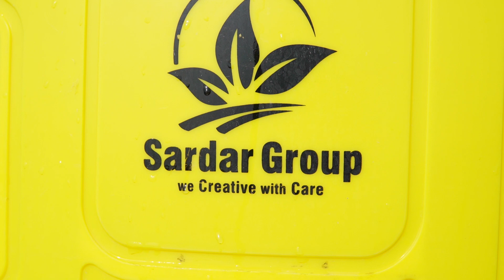Hi-Bread Cabbage No-Sunday Spray ہائی بریڈ گوبھی نو سنڈی واسطے سپرے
zamdira
for MA studio gat wala 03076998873